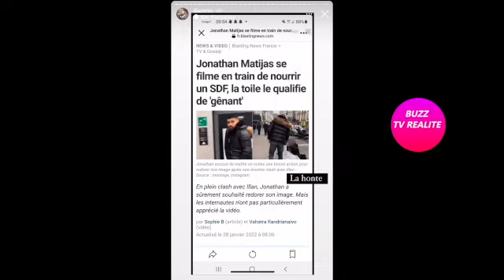ILLAN AFFICHE JONATHAN MATIJAS QUI SE FILME AIDER UN SANS ABRI!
Illan a affiché Jonathan qui s'est fait filmé aidant un sans abri